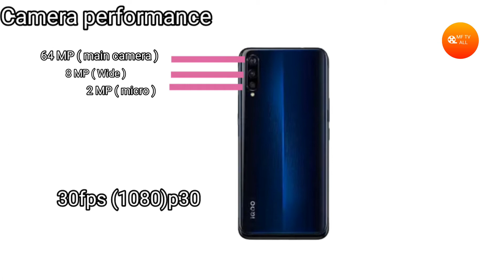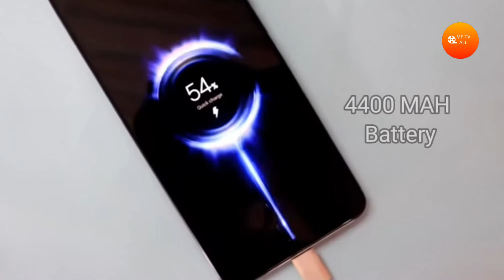IQOO Z3 unboxing review, price in india | Fahad Hassan